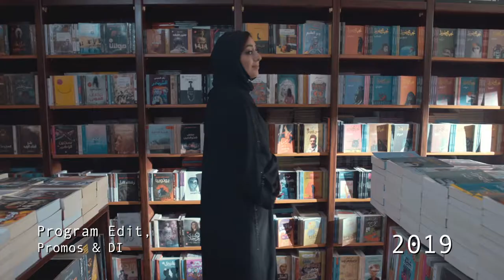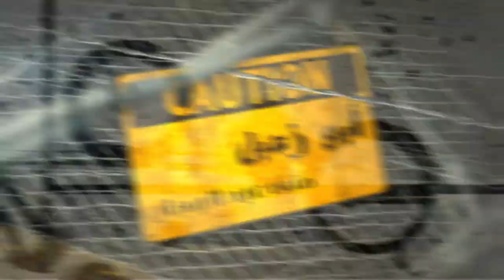BEBO SHOWREEL 2020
Mohamed Badie
A professional, High-end, Creative, Dedicated and Helpful with 20+ years of Production & Post Production. Highly efficient at building, and developing post-production companies.